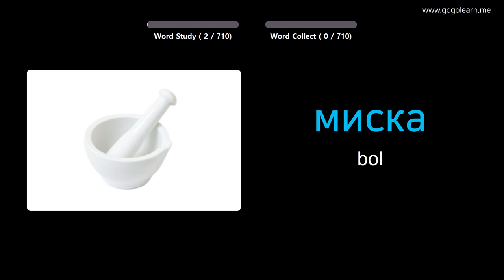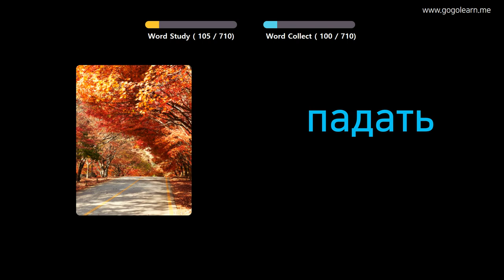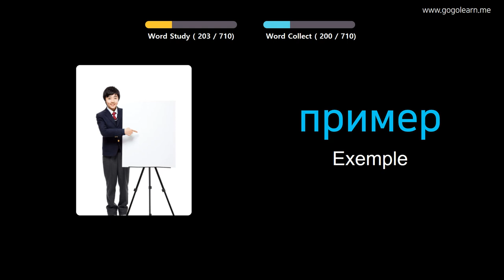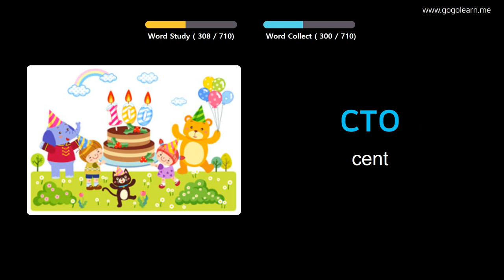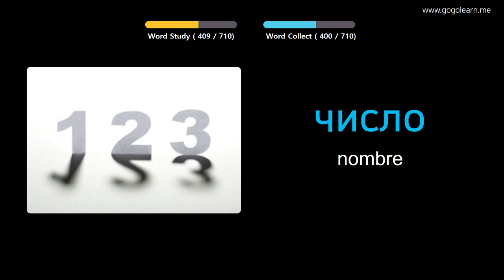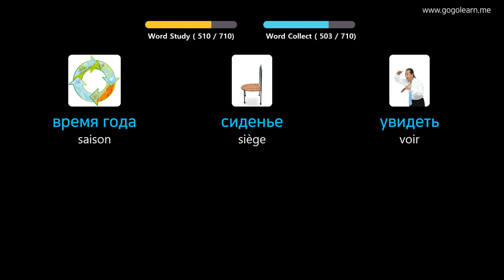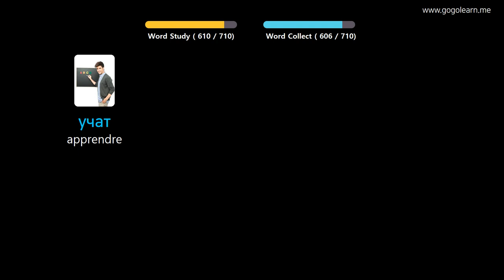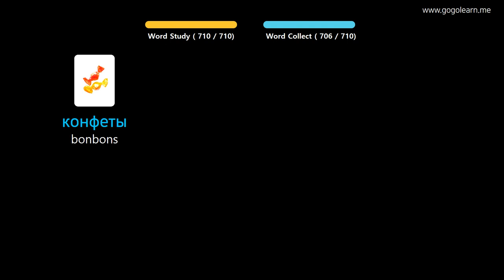Apprendre Le Russe À Travers Des Images |Vocabulaire Russe Des Gamins | Golearn